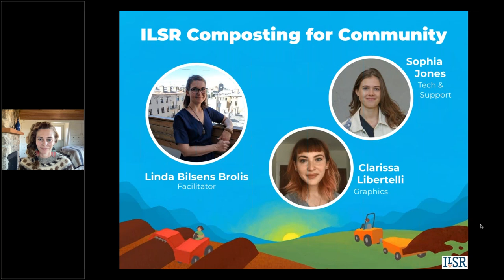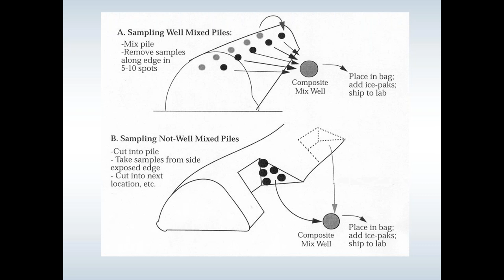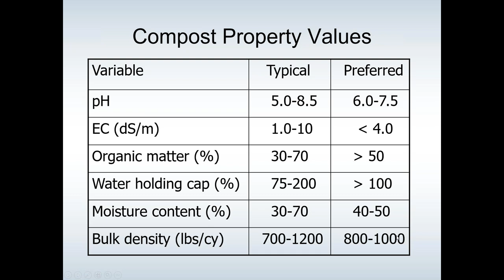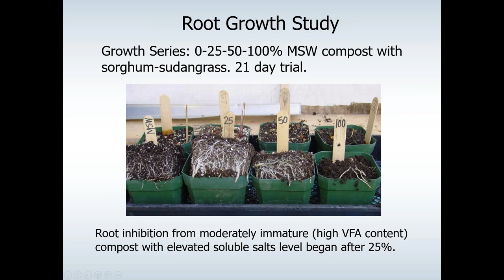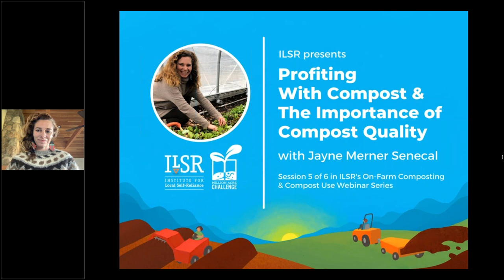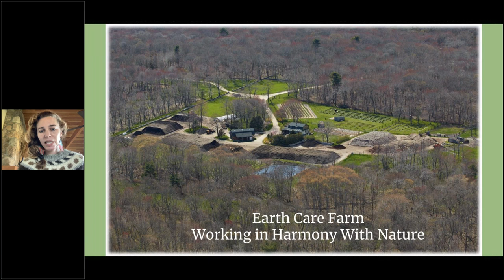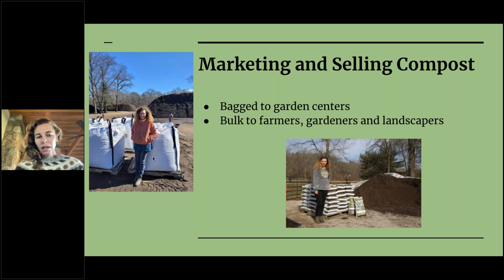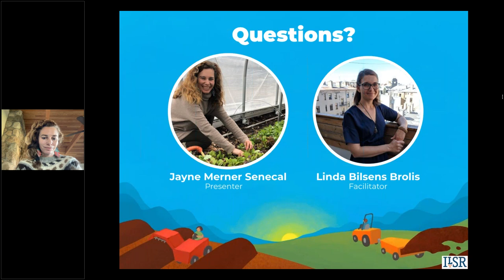Profiting with Compost and the Importance of Compost Quality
The Institute for Local Self-Reliance’s On-Farm Composting & Compost Use Webinar Series features experts from across the industry and covers the ins and outs of on-farm composting and compost use. The fifth webinar of the series, Profiting with Compost & the Importance of Compost Quality, featured presenters Dr. Greg Evanylo, professor in the School of Plant and Environmental Sciences at Virginia Tech and Jayne Merner Senecal, farmer and composter at Earth Care Farm in Rhode Island. They presented on compost testing as a tool for creating high-quality compost that can profit a farming business.

In this webinar, Greg discussed: proper compost sample collection and handling; the important chemical, physical, and biological parameters to test; the importance of testing in determining a compost’s use; different quantitative and qualitative compost standards; and how to limit Phosphorus in compost.

Jayne discussed how Earth Care Farm began composting, how it profits from its composting operation, how Earth Care Farm integrates compost quality monitoring and testing into their operation, and the different compost-base products Earth Care Farm markets and sells.

This webinar was recorded on November 16, 2021.